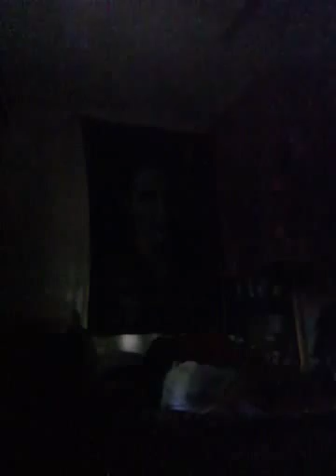narutards-lets wkae up sasuke-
sshhh we are going into a bad place